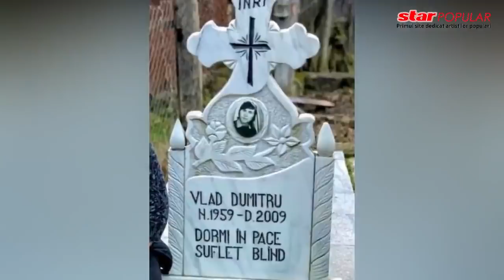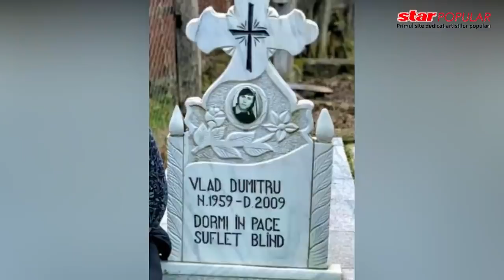Revelion in lacrimi pentru gemenele Suzana si Daciana Vlad. Tatal lor a murit in noaptea dintre ani.